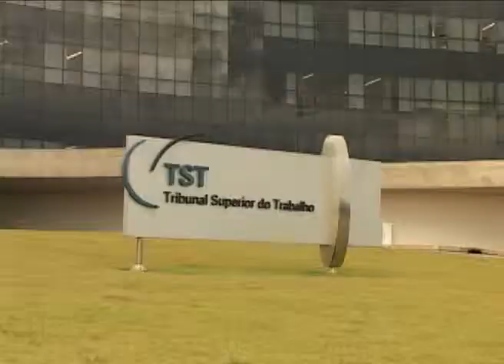Convenção Coletiva não pode suprimir horas in itinere - 13/10/2010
Convenção Coletiva não pode suprimir horas in itinere